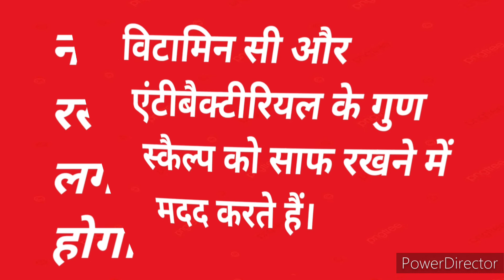बालों में नारियल तेल लगाने के 5 फायदे जिन्हें जानकर आप हैरान रह जाएंगे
बालों में नारियल तेल लगाने के 5 फायदे जिन्हें जानकर आप हैरान रह जाएंगेमैंने रात में प्याज के रस में यह चीज मिलाकर लगाया तो सुबह मेरे बाल 2 इंच लंबे हो गए long hair growthडॉक्टर भी हैरान है 1 दिन में यह चीज लगाकर 10 गुना बालों की लंबाई बढ़ता देखकर
 long, black, thick hair growthकितने भी हो खराब बाल इस तरीके से प्याज के रस को लगाएंगे तो होगा कमाल 100%Rejalt आयुर्वेदिक तरकीब
100% गारंटी से आपके बालों को काला और लंबा घना करने का सालों पुराना आयुर्वेदिक नुस्खा
100% गारंटी से सालों साल ऐसा पुराना नुस्खा जो आपके बाल को हमेशा के लिए काला कर देगागारंटी से अपने बालो को काला करे,बालो को टूटने झडने से बचाइए
मैलेनिन का प्रोडक्शन,मैलेनिन का प्रोडक्शन बढ़ाने का तरीका,बालों को लंबा घना करने का तरीका,बालों का टूटना झड़ना कैसे रोके,बालों का टूटना झड़ना,रुख़े बाल,रुख़े बेजान बाल,रुख़े बेजान बालों के लिए क्या करें,दो मुँहे बाल,freezy hair  , dull dry hairसफेद बालों को जड़ से काला करने के लिए किसी संजीवनी से कम नहीं ये नुस्खा
सफेद बालों का उपाय, सफेद बालों को काला कैसे करें, सफेद बालों को काला करने के तरीके, सफेद बाल , सफेद बालों की प्रोब्लम ,सफेद बालों की हर प्रोब्लम को दूर करना चाहते हैं तो आज ही शुरू करे ये उपाय, सफेद बालों को कैसे काला करें, सफेद बालों से परेशान, gray hair remedy, gray hair, gray hair salutations, hair fall treatment at home,hair growth remedies, hair Problems, hair fall treatment, hair loss, hair Problems salutations, white hair to black naturally. white hair to black permanently ,white hair Problems salutations, white hair Problems, dandruff removal, dandruff treatment at home,hair growth tips ,hair care tips, dandruff removal tips, dandruff ke liye kya kre, safed balo ko kala krne ke gharelu nuskhe,safed balo ko kala kaise kre,safed balo ka ilaj, safed balo ka samadhan, safed balo ka salutation,safed balo ki Problem ko kaise dur kre, natural hair colour dye,hair dye colour, best hair dye,best hair colour , hair colour natural, how to make herbal hair oil, how to make amla hair oil,how to make oil ,heena hair mask,dandruff cure,homemade onion hair oil,7 day hair growth challenge, hair oil for hair growth, hair fall, herbal hair oil ,long hair ,thicker, dandruff, secret of long strong and dense hair,how to prevent hair loss,  good shampoo for regrowth of hair ,stop hair fall, regrowth hair, gray hair colour, baal kala krne ke trike, home remedies for white hair, home remedies for gray hair, turn white hair to black naturally, hair black krne ka trika, hair blackening oil ,oil for hair black.
Acupressure point for white hair
दही में यह सब चीजें मिलाकर लगा लो बाल सफेद से काले कैसे होंगे कि जिंदगी भर काले ही रहेंगे

7 days hair growth challenge, get long and thick hair
shiny hair
hair regrowth
split hair
gray hair
white hair
dandruff
long hair
baldness premature
baldness ayurvediv salutation

ayurvediv
ayurvediv salutations
ayurvediv treatment for alopecia
alopecia areata treatment
how is alopecia areata
alopecia areata causes
symptoms of alopecia areata
home remedies for alopecia areata
WHITE HAIR
SAFED BALO KO KALA KARNE KE NUSKHE
kale balo ko safed karne ka tarika